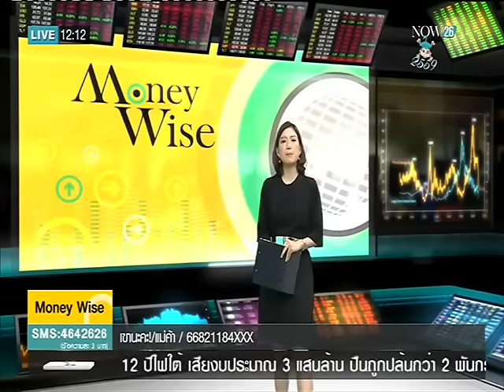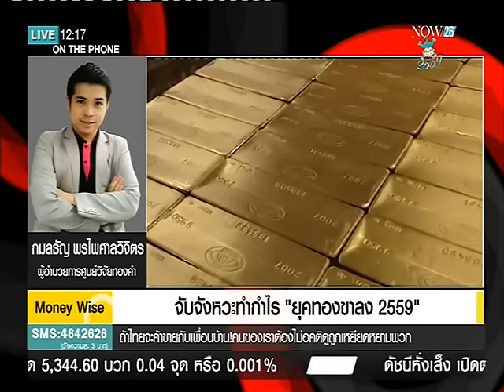จับจังหวะทำกำไร "ยุคทองขาลง 2559"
ตรงประเด็นข่าวเที่ยง ช่วง Money Wise : จับจังหวะทำกำไร "ยุคทองขาลง 2559" "NOW26" 4-1-59